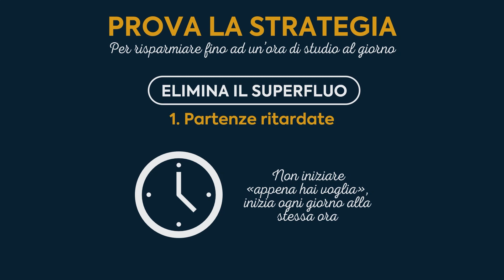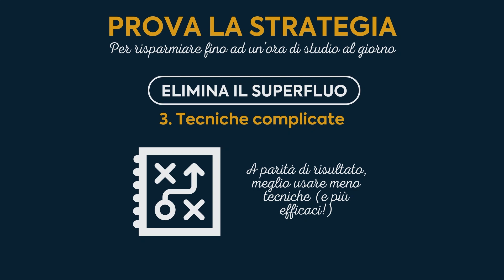Risparmia fino ad un'Ora di Studio al Giorno Seguendo Questa Strategia!